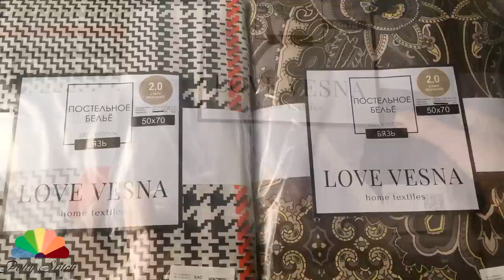Влюбилась в эту идею с первого взгляда и сшила сама DIY мастер-класс - шьем сумку с домиками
Все любят картинки с домиками! И все мастерицы просто обожают их шить! При всей видимой сложности, делаются эти проекты достаточно легко и просто. Предлагаю вместе, пошагово, изучить самый простой способ создания такой текстильной аппликации. В работе плотные мебельные ткани. Шьем сумку для рукоделия, для хранения вязальных проектов с большими внутренними карманами.

Соц. Сети

Он дает скидку на 10% только на ткани на отрез на сайте "Любимого василька".
Его нужно ввести в поле "Купон" при оформлении заказа.
Доставка только по России.

Дорогие друзья! Мой второй канал на английском языке. Текст за кадром читает моя дочь. Прошу любить и жаловать!

Автор музыки - Семён Червов.

Дорогие зрители! Буду очень признательна за помощь! Это поможет в создании новых видео мастер классов.